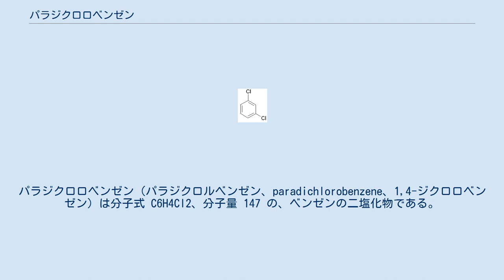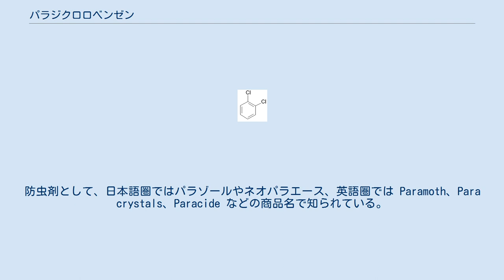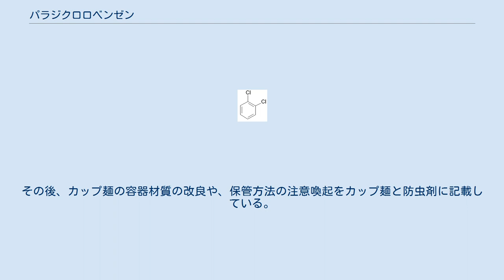パラジクロロベンゼン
パラジクロロベンゼン（パラジクロルベンゼン、paradichlorobenzene、1,4-ジクロロベンゼン）は分子式 C6H4Cl2、分子量 147 の、ベンゼンの二塩化物である。
パラ-DCB、p-DCBとも呼ばれる。
CAS登録番号は106-46-7。
 融点53℃、沸点174℃。
常温で、昇華により強い臭気を発する白色の固体である。
空気中では固体から気体へゆっくりと昇華する。
臭いが強いが故に、空気中に極微量あるだけでも嗅ぎ分けることができる。
主な用途は防虫剤およびトイレの消臭ブロックである。
 衣服を食い荒らす虫、カビなどを忌避するための防虫剤や、トイレ、ゴミの容器などの消臭剤として用いられる。
防虫剤として、日本語圏ではパラゾールやネオパラエース、英語圏では Paramoth、Para crystals、Paracide などの商品名で知られている。
日本の中学校では、かつて理科（第1分野）の融点の実験に用いられることがあったが，生徒の健康状態への影響に配慮する観点からパルミチン酸などを用いた実験に変更された。
 また、非常に僅かではあるが、スーパーエンジニアリングプラスチックの一種であるポリフェニレンスルファイドの原料としての用途もある。
 防虫剤などのパラジクロロベンゼン製剤は、通常の使用の範囲ではヒトへの健康被害の根拠は示されていないが、高濃度では害を及ぼす可能性がある。
家庭での非常に高濃度の p-DCB の使用は、目眩、頭痛、肝臓障害を起こす。
一部の症例では、含有製品を数ヶ月から数年にわたり使用していた。
 p-DCB が生命に異常をきたすという根拠はまだ無い。
母乳中のジクロロベンゼンを検出したという研究はあるが、p体については特に測定されていない。
 子供は大人よりもこの物質にさらされるリスクが高く、家庭の防虫剤、トイレの消臭剤の誤飲などの危険がそれである。
子供に対する同物質の影響についての詳細は乏しいが、恐らく大人と同様の影響だと思われる。
p-DCB を含む製品を皮膚に接触させたりしないように注意する。
防虫剤、トイレの消臭剤等は幼児の手の届かない所に保存する。
家庭用の化学製品は専用の容器に保存する。
特に子供が飲食物と誤解しやすい容器（ペットボトルなど）には保存すべきではない。
万一、誤食があった場合は、直ちに病院に行くこと。
p-DCB の誤飲・誤食の応急処置には牛乳を飲ませてはいけない。
p-DCB は脂溶性のため乳脂肪分に取り込まれ、これが体内に吸収され易くなってしまうので危険である。
 パラジクロロベンゼンへの曝露を測定する試験として最も一般的な方法は、p-PCB の分解生成物である2,5-ジクロロフェノールの尿や血液中の濃度を測定するものである。
尿中に2,5-ジクロロフェノールが存在すると、1日ないし2日以内に p-DCB に曝露されたことがわかる。
p-DCB の血液中の濃度の測定はそれほど一般的ではない。
 アメリカの環境省 (EPA) は飲料水中の p-DCB の最大許容量を 75 μg/L としている。
 p-DCB は EPA に登録された殺虫剤なので、製造者が p-DCB を殺虫剤として使用する際は、EPA にその旨を通知しなければならない。
 アメリカの労働安全衛生庁 (OSHA) は、1日8時間、週40時間労働での空気中の最大許容量を 75 ppm としている。
 2008年10月に、日本でカップ麺からパラジクロロベンゼンが検出され、食べた人が健康被害を訴えた騒ぎがあり、調査の結果、防虫剤のそばにカップ麺を一定期間置いた場合、パラジクロロベンゼンが包装や容器を通じてカップ麺に移ることが確認された。
その後、カップ麺の容器材質の改良や、保管方法の注意喚起をカップ麺と防虫剤に記載している。
 o-ジクロロベンゼンの構造式 m-ジクロロベンゼンの構造式